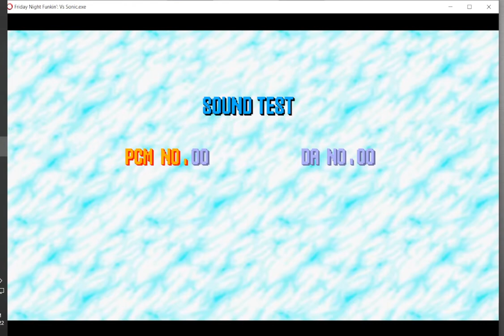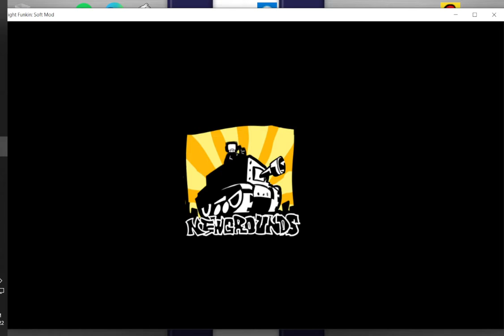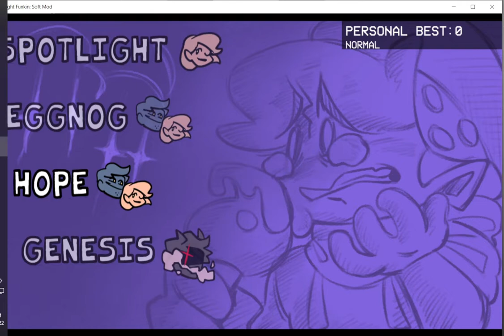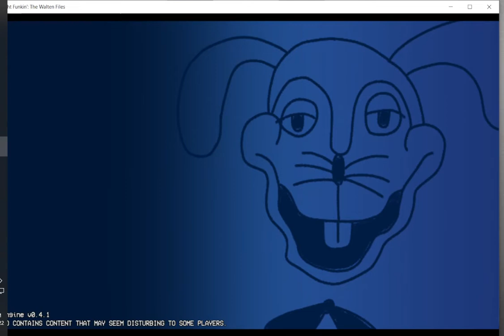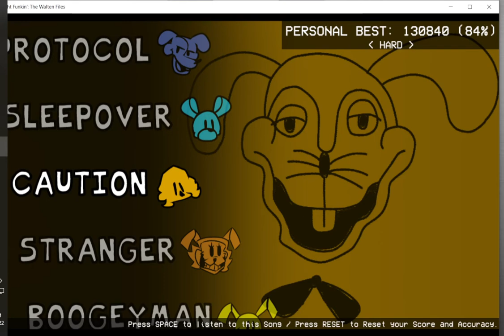NEW YEAR, NEW FAVORITE SONGS! (Mostly...) (Playing my Top 3 Favorite FNF Songs in 2022)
New Year, new songs and oh my goodness, these 3 songs i play are some of the best music ive heard. THE HEAT IN THIS VIDEO IS TOO MUCH!